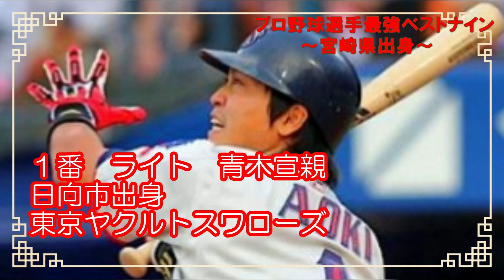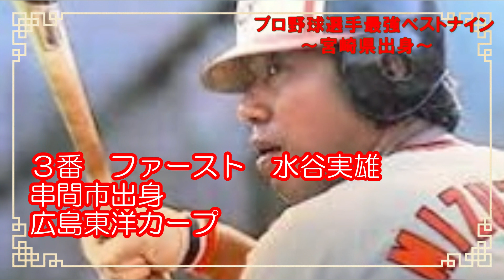プロ野球都道府県別最強オーダー・ベストナイン 宮崎県出身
プロ野球都道府県別での夢のオーダーを
考えていきたいと思います。

今回は宮崎県出身のプロ野球選手編です。

また、ピッチャーに関しては、エース含め、
先発ローテーションということで、
６人選出していきます。

野手は、DH制にし、９人選出していきます。

では、ご覧いただきましょう！！

【プロ野球】もしもこの対戦が実現したら？実現しなかった夢の対決ランキング

【最強助っ人伝説】#３　難攻不落の不沈艦　パーフェクトタワー　ファルケンボーグ

プロ野球ファン待望！２０２１年版ドラゴンジャパンスタメン発表！最強メンバーはこの漢たちだ！

速けりゃいいんじゃない！130キロ台のスピードで打者を圧倒！一流の遅いストレートを武器に戦う侍集！

歴代最強サイドスロー投手大集合！出所の見にくいクセ球で、打者を圧倒！！